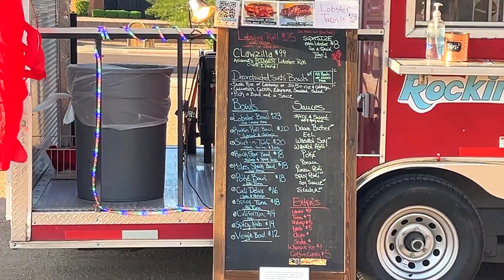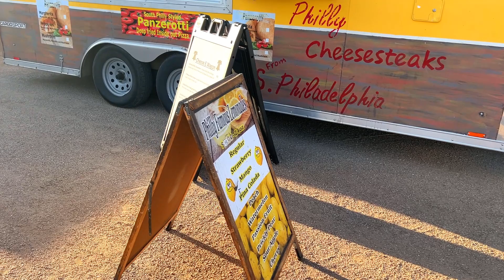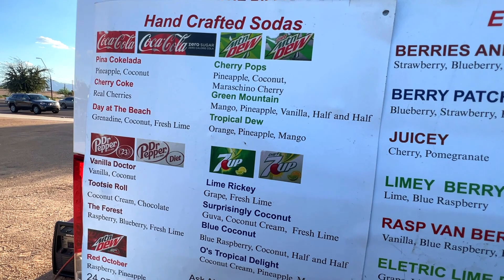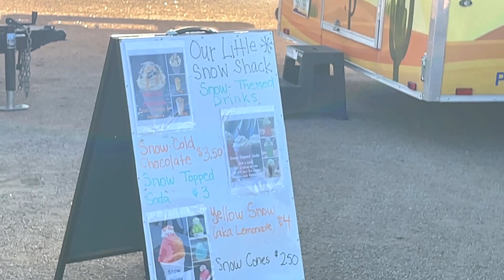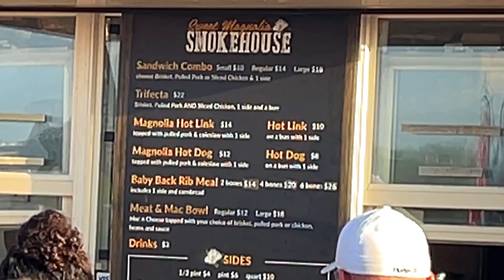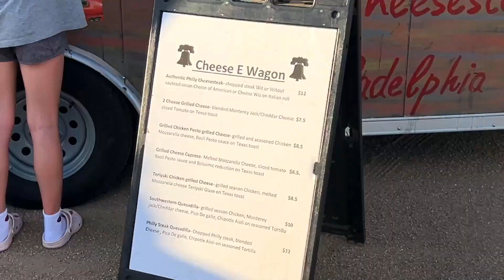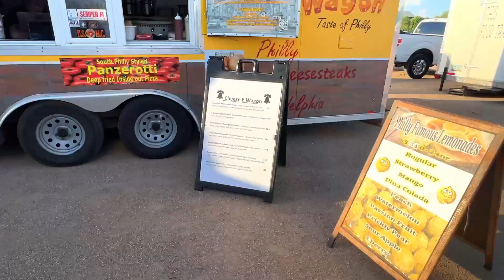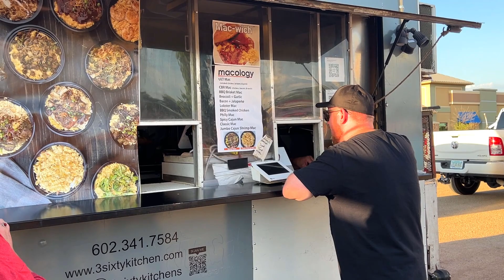Food Truck Friday | Queen Creek, Arizona 2022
This video was directly supported by the following Patrons: George Filby, Erin Wilson, Brandon Zeller, Advent, Ryan Nagel, Cliff Boyd, Grant Everet, Steve Aker, Buried On Mars, Tim Adams, Mike Glotch, Rusty Lewis, Sammy K, WhoSteenOh, Chad Shaffer, Orarina Alice, Duke Magnum, Boooooossttttt, James Schmidt, Nathan Eshelman, Joel Hatting, and Koyosho!